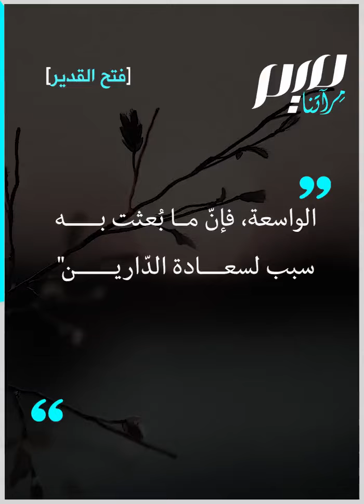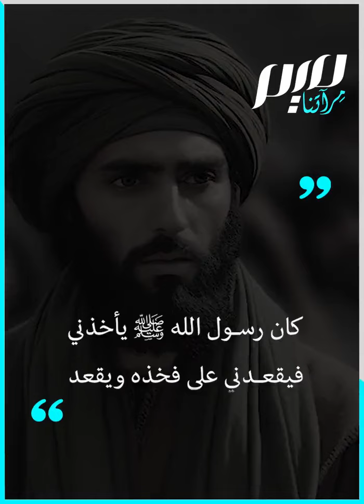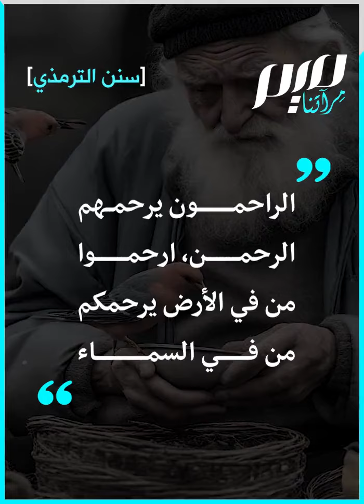وما أرسلناك إلا رحمة للعالمين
“وما أرسلناك إلا رحمة للعالمين“، مصباح يضيء الدنيا الموحشة، ويحمل القلوب على التأسي بحبيبها ﷺ